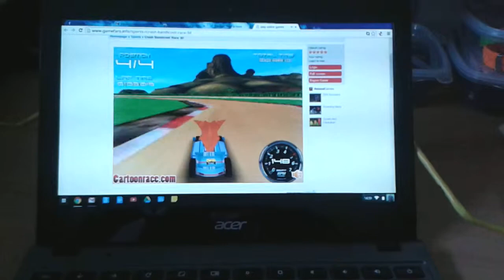crash bandicoot racing on acer c720 chromebook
A quick video of crash bandicoot racing on the acer c720 chromebook